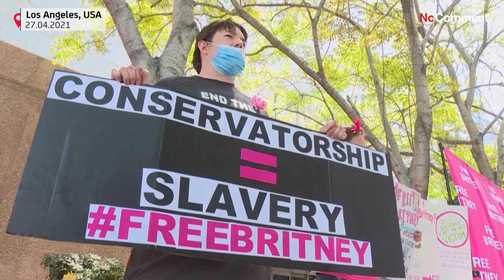FreeBritney: Fans demonstrieren für Britney Spears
FreeBritney: Rund 50 Menschen demonstrieren vor einem Gerichts in Los Angeles für das Ende der Vormundschaft Britney Spears'